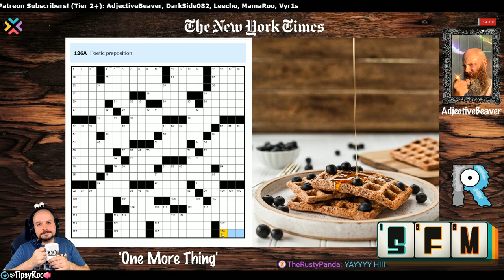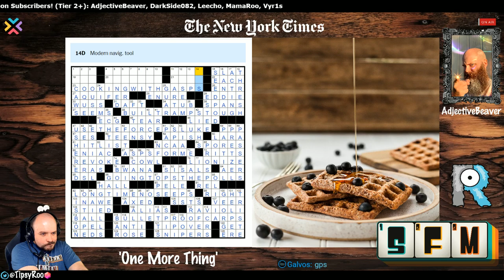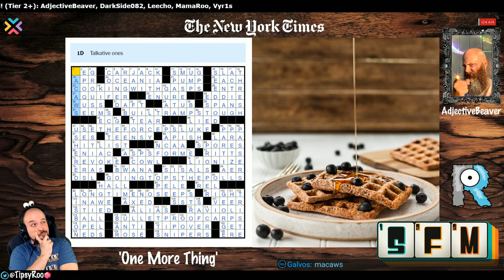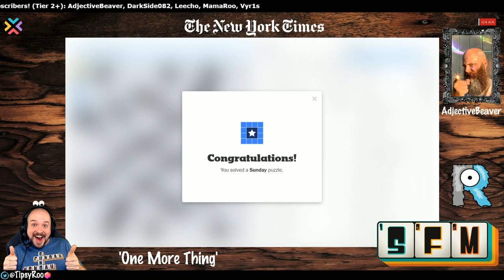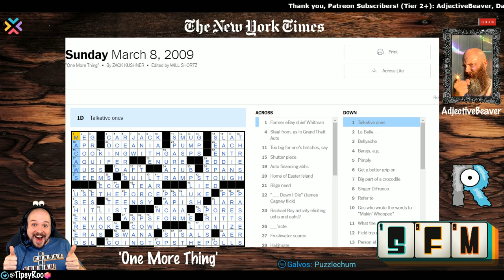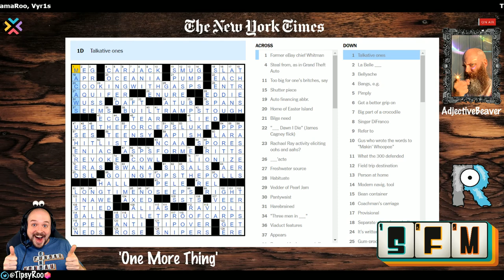SUNDAY FUNDAY MONDAY | Episode 20: 'One More Thing' (Recorded Live!)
This episode contains the NY Times Sunday Crossword from March 8th, 2009! The theme of the crossword was 'One More Thing'!

SUNDAY FUNDAY MONDAY is an interactive community game night where we try to solve a random Sunday NY Times Crossword puzzle together! The night is hosted by TipsyRoo and AdjectiveBeaver, Monday nights, starting @ 7PM CST! Come join the live chat and help us figure it out!